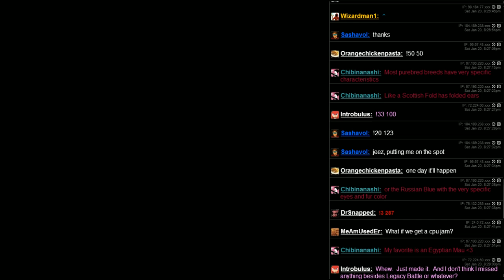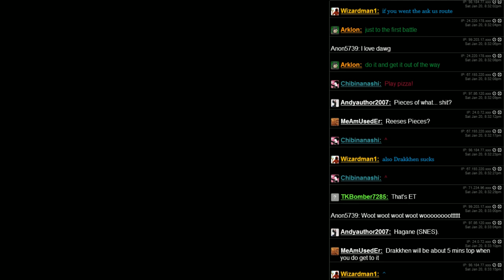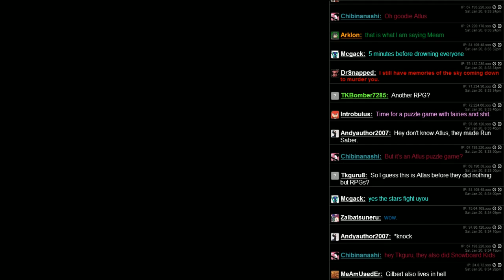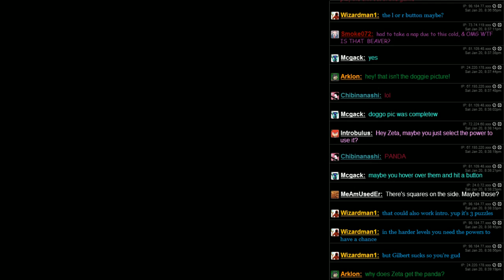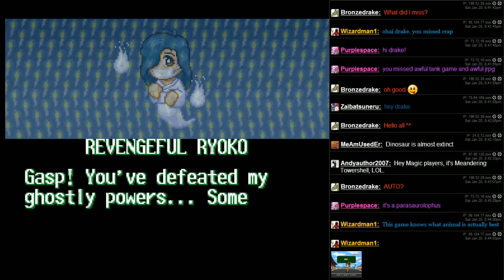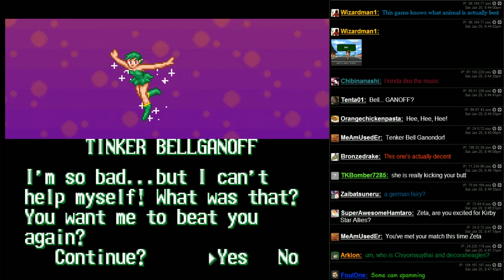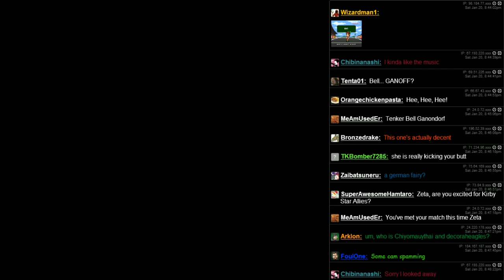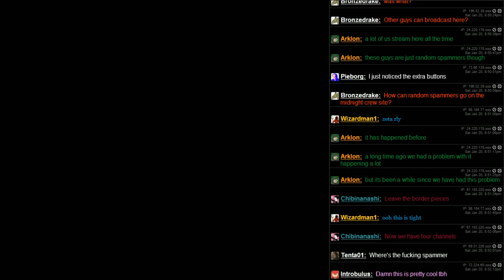Pieces (SNES) - Jigsaw Battle Racing Game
Probably the only one of its' kind!  It's not bad.